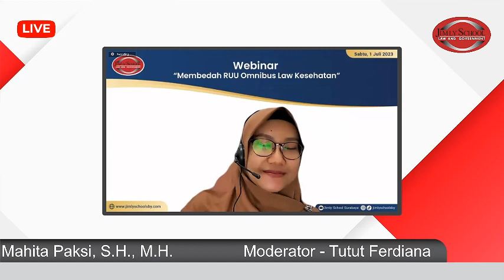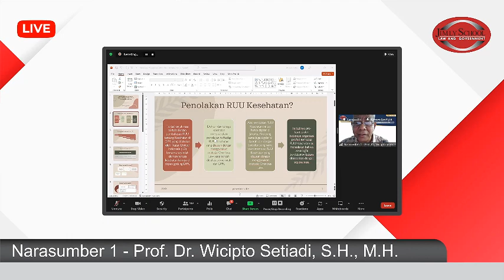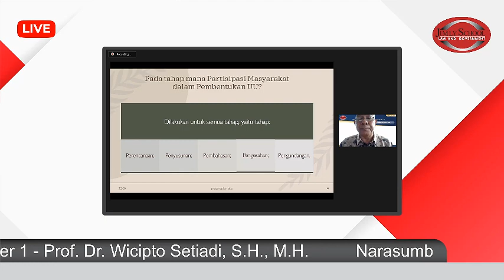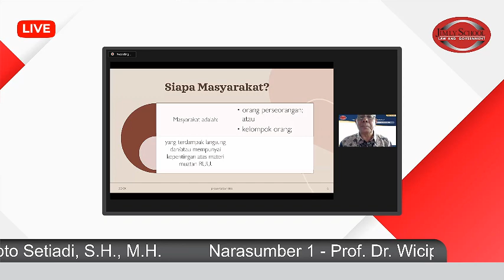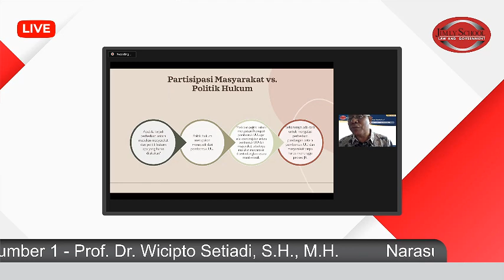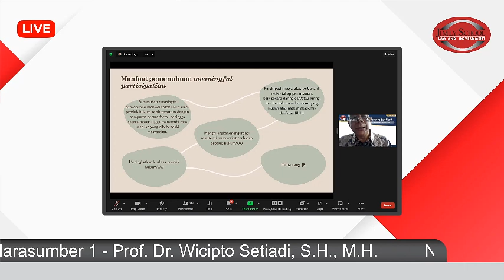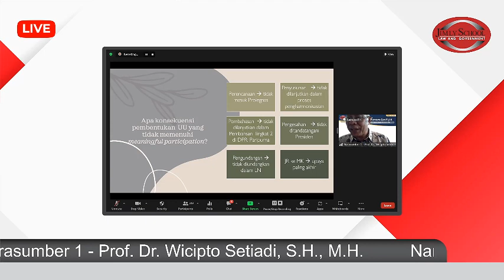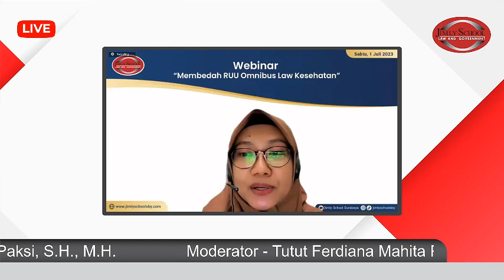Webinar "Membedah RUU Omnibus Law Kesehatan" - Prof. Dr. Wicipto Setiadi, S.H., M.H. - Part 2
Webinar "Membedah RUU Omnibus Law Kesehatan"
Sabtu, 1 Juli 2023 Pukul 09:00 WIB

Berikan pendapat dan saranmu di kolom komentar! dan